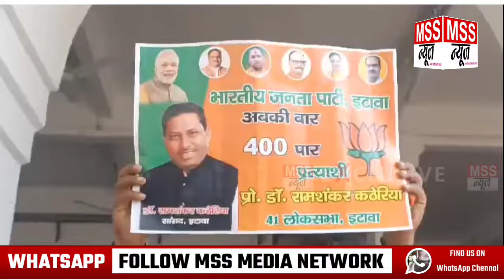Rahul Gandhi और Akhilesh Yadav हटाओ और देश बचाओ - बीजेपी सांसद Etawah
MSS न्यूज़

इटावा यूपी

राहुल और अखिलेश हटाओ और देश बचाओ - बीजेपी सांसद इटावा

लोकसभा की सम्मानित जनता का पुनः आशीर्वाद मिलेगा, मैं तन-मन से समर्पित होकर सेवा कर सकूँगा - डॉ रामशंकर कठेरिया, सांसद एवं प्रत्याशी इटावा लोकसभा

आगामी लोकसभा चुनाव 2024 के लिए पुनः प्रत्याशी बनाए जाने के पश्चात प्रोफेसर डॉ रामशंकर कठेरिया के जनपद आगमन पर भाजपा जिलाध्यक्ष संजीव राजपूत के नेतृत्व में "आशीर्वाद यात्रा" का आयोजन किया गया।

टिकट मिलने के बाद प्रथम जनपद आगमन पर भारतीय जनता पार्टी के जिला पदाधिकारियों एवं कार्यकर्ताओं के साथ जिलाध्यक्ष संजीव राजपूत के नेतृत्व में फूल माला पहनाकर स्वागत सम्मान किया ।

 आशीर्वाद यात्रा में 500 से अधिक चारपहिया वाहनों से 2000 से अधिक कार्यकर्ताओं के साथ प्रत्याशी एवं सांसद डॉ रामशंकर कठेरिया लोकसभा भृमण कर जनता से आशीर्वाद लेने के उद्देश्य से पटेल चौक सिकंदरा के लिए रवाना हुए।

कार्यकर्ताओं ने ढोल नगाड़ों की थाप पर झूमते हुए "अबकी बार 400 पार", "यही समय है सही समय है", "मोदी योगी जिंदाबाद", "भारत माता की जय", "वंदे-मातरम", "राम शंकर कठेरिया जिंदाबाद"के जयकारों से माहौल को भाजपामय कर दिया ।

आशीर्वाद यात्रा का शुभारंभ इटावा रेलवे स्टेशन से शुरू होकर शास्त्री चौराहा होते हुए बस स्टैंड होते हुए पक्का बाग चौराहे से होते हुए NH2 से औरैया होते हुए पटेल चौक सिकंदरा के लिए रवाना हुई ।

 आशीर्वाद यात्रा के शुभारंभ से पूर्व अपने संबोधन में डॉ रामशंकर कठेरिया ने कहा कि मेरा परम् सौभाग्य है कि भारतीय जनता पार्टी के शीर्ष नेतृत्व ने एक बार फिर से इटावा लोकसभा का प्रत्याशी बनाकर आप लोगों के बीच सेवा करने का अवसर प्रदान किया है।

मुझे विश्वास है कि लोकसभा की सम्मानित जनता का पुनः आशीर्वाद मिलेगा। मैं तन-मन से समर्पित होकर सेवा कर सकूँगा । लोकसभा क्षेत्र की जनता जनार्दन से हाथ जोड़कर अपील है कि अपना बहुमूल्य मत रूपी आशीर्वाद देकर नरेंद्र मोदी को तीसरी बार प्रधानमंत्री बनाने में अपना सहयोग व समर्थन प्रदान करें ।

 आशीर्वाद यात्रा को संबोधित करते हुए भाजपा जिलाध्यक्ष संजीव राजपूत ने कहा कि मोदी के नेतृत्व वाली केंद्र सरकार और योगी आदित्यनाथ के नेतृत्व वाली प्रदेश सरकार अंत्योदय के सिद्धांत पर कार्य करते हुए पंक्ति के अंतिम व्यक्ति के चेहरे पर मुश्कान लाने के लिए प्रयासरत है । केंद्र एवं प्रदेश सरकार के जनहित के कार्यों से स्पष्ट है इटावा की जनता इस बार पिछली बार से ज्यादा मतों से डॉ रामशंकर कठेरिया को सांसद बनाकर तीसरी बार मोदी को प्रधानमंत्री बनाने में अपना अमूल्य योगदान देगी ।